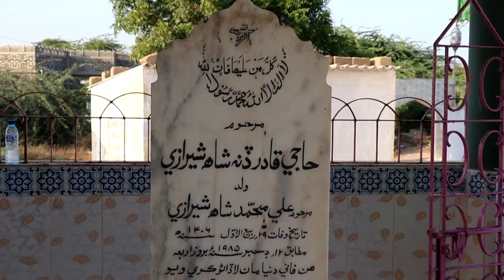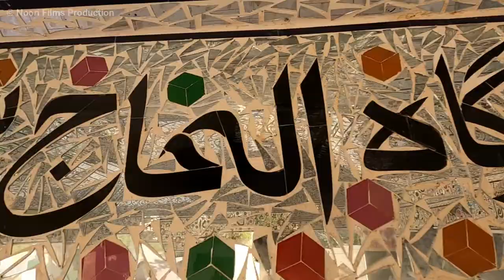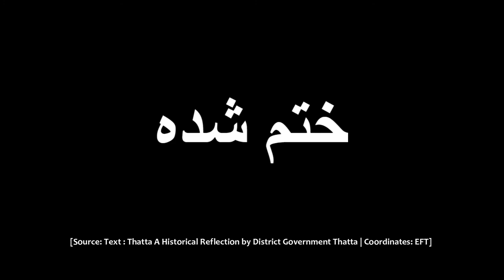Shrine of Syed Shah Murad Sheerazi (R.A) Thatta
Best Sindhi Youtube Channel, Get Latest News, Songs, Drama, Status, Trailers, Social, Viral, Funny, Amazing, Folk, Sofi Videos